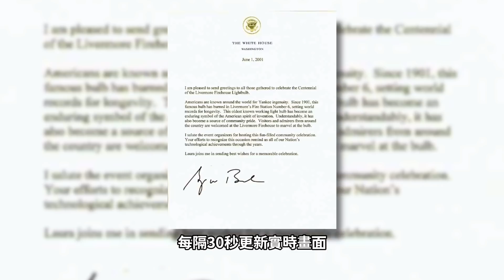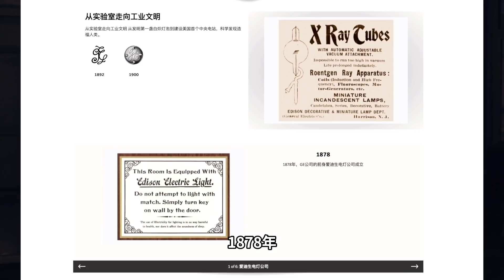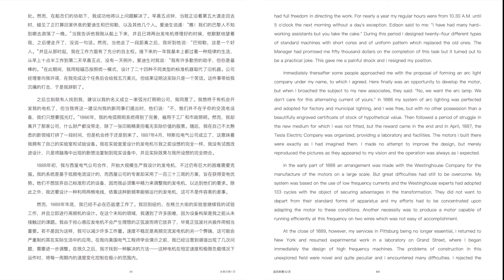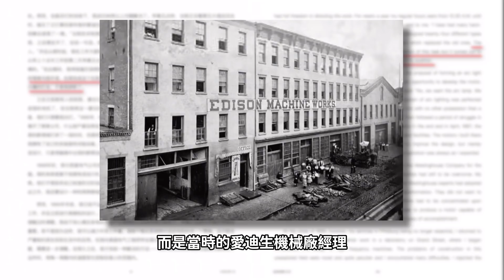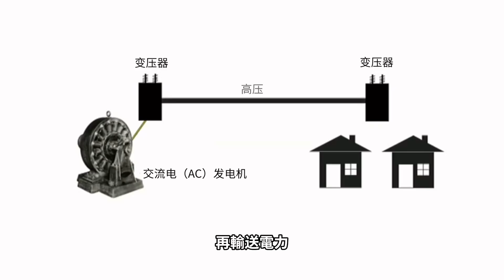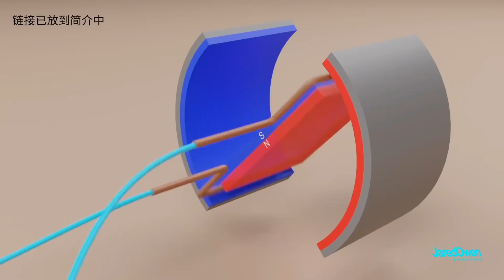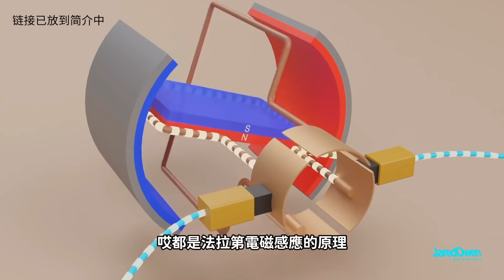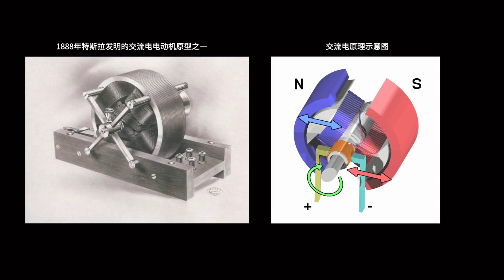特斯拉因為愛迪生沒給錢就辭職了？科學也會變戰爭的電流大戰前傳 | 雅桑了嗎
How does an Electric Motor work? (DC Motor)